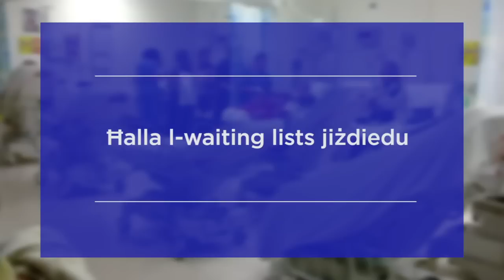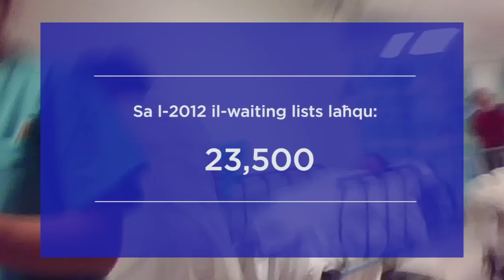Waiting Lists u Nuqqas ta' Sodod